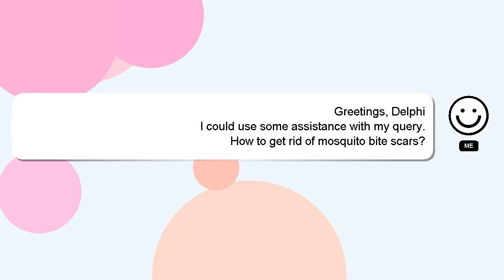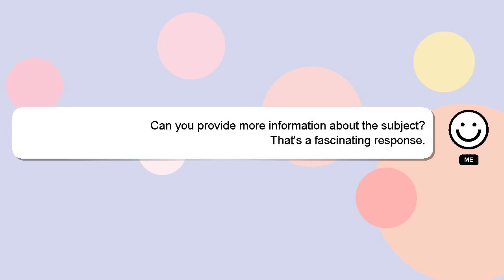How to get rid of mosquito bite scars?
An introduction to myself in a few words, Good day, I am Delphi. I help you answer your questions. - How to get rid of mosquito bite scars?

If you need more specific information, let me know by leaving a comment or starting a chat. Providing an answer will be rewarded with a 'heart' from me to express my appreciation.

*2 What we are experimenting :*